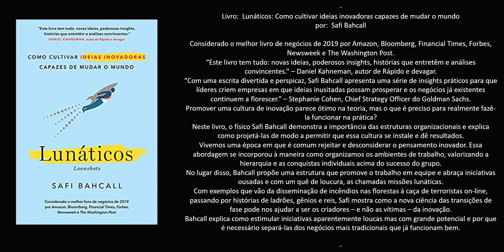Livro: Lunáticos: Como cultivar ideias inovadoras capazes de mudar o mundo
Autor:  Safi Bahcall